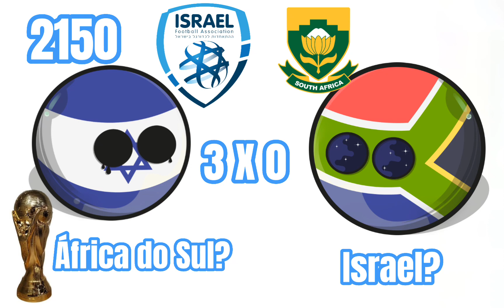Campeões da Copa do Mundo(2110-2234)